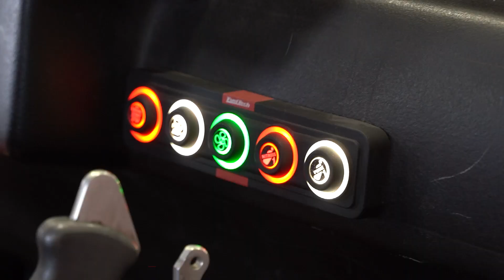No Time Mustang Foxbody Nitrous | Brian Murphy and Thomas Powell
Brian Murphy and Thomas Powell stopped by FuelTech USA facility for the Advanced Dyno Training with this insane Mustang Foxbody Nitrous controlled by FuelTech FT550 EFI System. We can't share the numbers, but we can guarantee this beast is powerful!